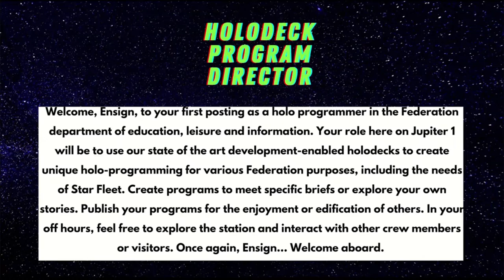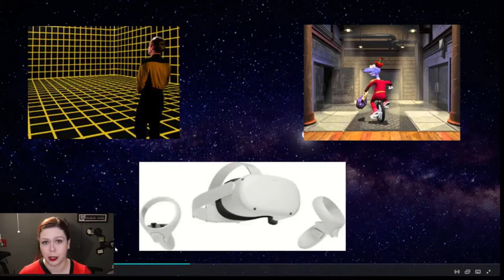Bad Video Game Ideas: Holodeck Program Director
Episode four in a fifty two episode series of bad video game ideas! A 3D movie maker for VR with a Star Trek wrapper. What more could anyone want?